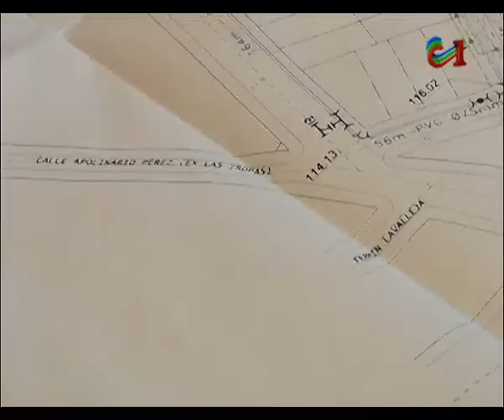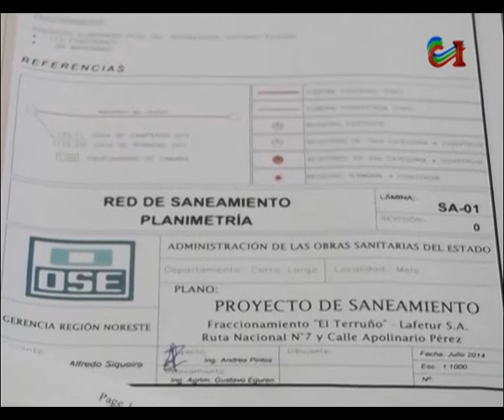GUSTAVO BLANCO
Autoridades del proyecto Urbanístico el Terruño  dieron detalles de los avances de los trámites para obtener la aprobación del fraccionamiento.
Integrantes del grupo Empresarial salieron al cruce de los cuestionamientos que el proyecto ha recibido de parte de  Autoridades departamentales.
 Gustavo Blanco, Principal de El Terruño confirmo que la Intendencia les aplico una multa de un millón trescientos mil dólares.